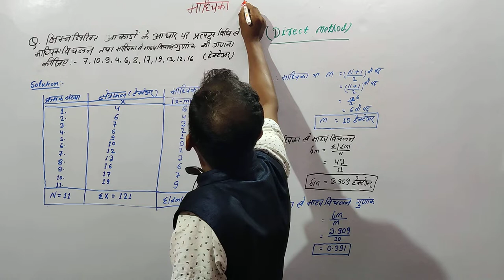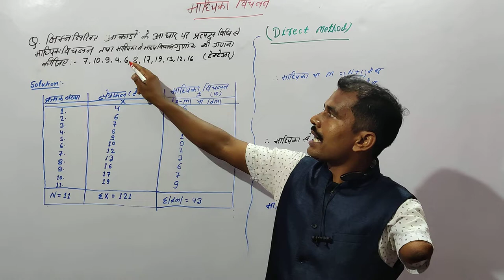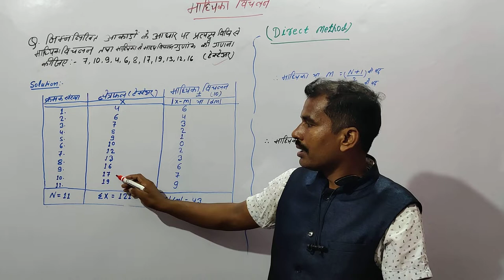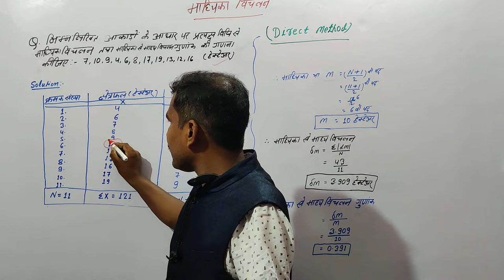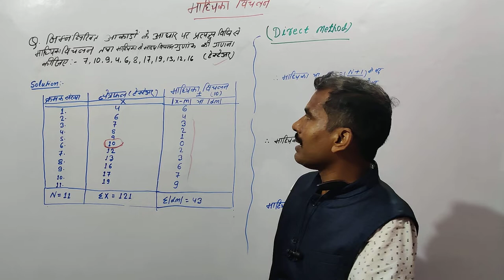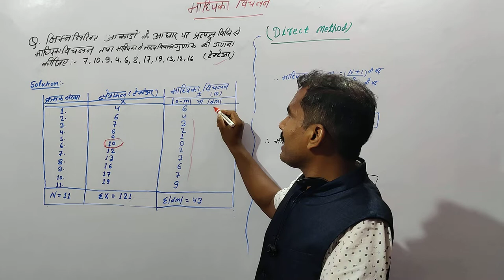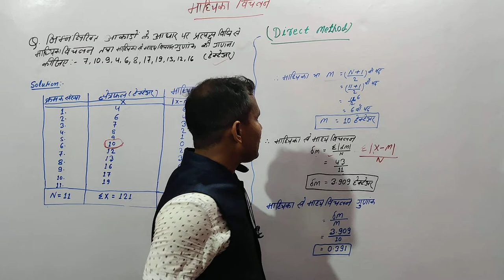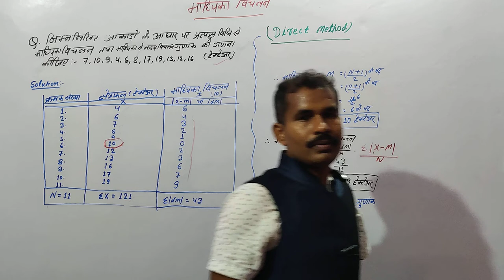Median Deviation || in Hindi|| By Dr. Sushil Patel